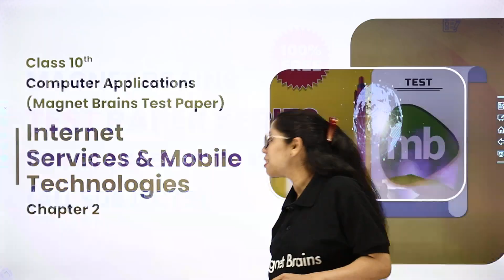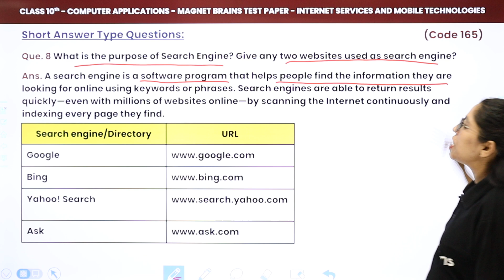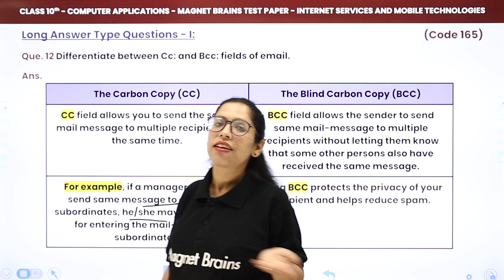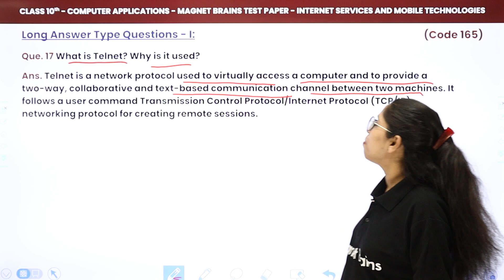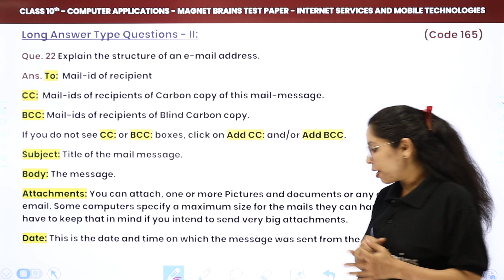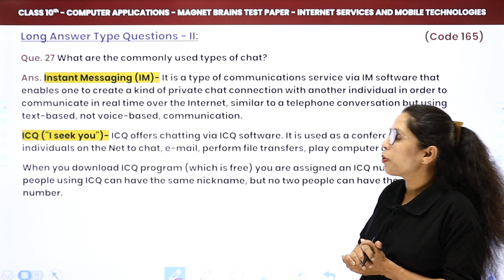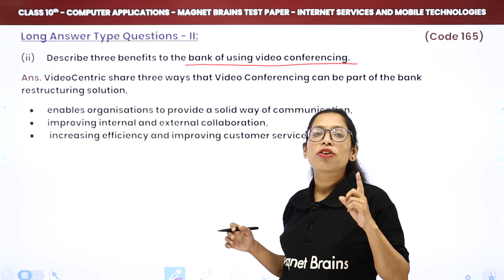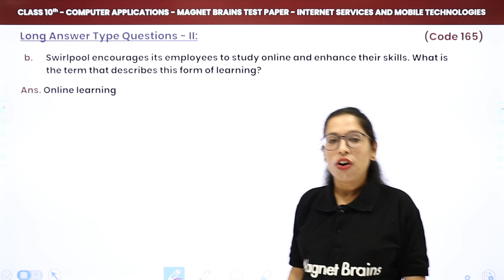Test Paper - Internet Services & Mobile Technologies | Class 10 Computer Applications | CBSE 2024-25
✔️ Class: 10th
✔️ Subject: Computer Applications
✔️ Chapter: Internet Services & Mobile Technologies (Chapter 2)
✔️ Topic Name: Magnet Brains Test Paper Solution
✔️ Topics Covered in This Video (By Barkha Mam):This YouTube video offers a detailed explanation of the Magnet Brains test paper solution for Class 10 Computer Applications, Chapter 2, by Barkha Mam. Explore the in-depth details and concepts of Internet Services & Mobile Technologies with this comprehensive video. Ideal for students preparing for competitive or board exams, this tuition resource will help you ace your exams with confidence.
00:00 Introduction: Internet Services & Mobile Technologies
01:45 Question - 1 to 11: Section A: Chapter 2: Short Answer: Internet Services & Mobile Technologies
Que. 1 What is web services?
25:45 Question - 12 to 21: Section B: Chapter 2: Long Answer - I: Internet Services & Mobile Technologies
           Que. 12 Differentiate between Cc: and Bcc: fields of email.
52:41 Section C: Chapter 2: Long Answer - II: Question - 22 to 32: Internet Services & Mobile Technologies
01:39:00 Website Overview

internet services and mobile technologies class 10
computer applications class 10 cbse book code 165
internet services and mobile technologies class 10 important questions
computer application code 165 class 10
computer code 165 class 10 sample paper